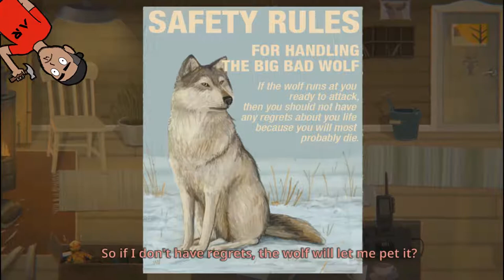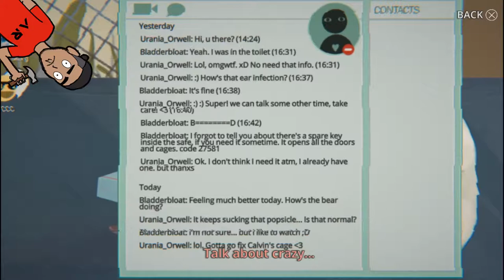I WANT THIS BIRD !!! || Little Misfortune #5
Somebody find me a Fuckedilious Dis Shittius plushy...XD